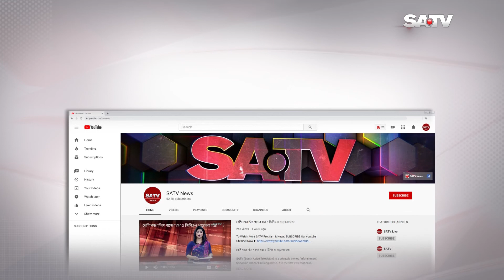রাজনীতিতে হত্যা সন্ত্রাস ও ষড়যন্ত্রের বিস্তার ঘটিয়েছে বিএনপি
SA TV Location:
Bangladesh